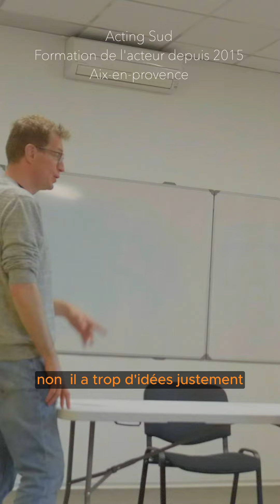ATELIERS COACHING JEU CAMERA ACTING SUD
Extraits des ateliers jeu caméra 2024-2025 : Inscriptions toujours possibles
LIEN :

Merci @maëlle pour les images